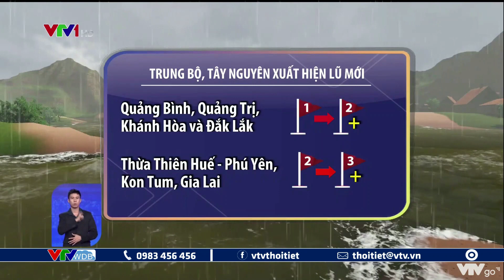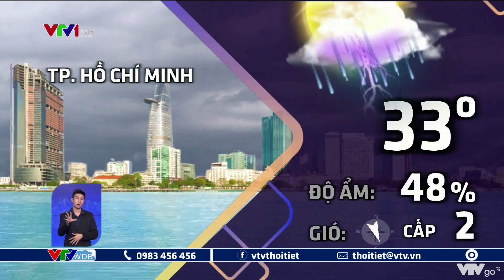Dự báo thời tiết đêm nay và ngày mai 14/10/2022 | Hình thế nào gây mưa lớn cho miền trung ? | VTVWDB